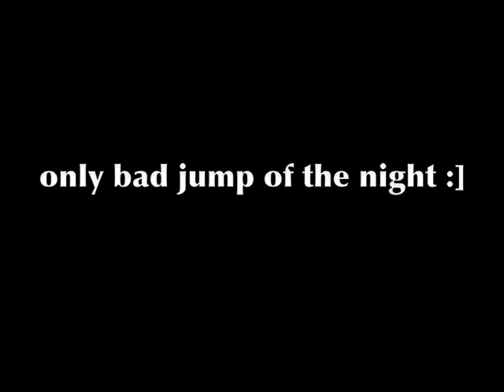Jumping my Standardbred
Fact: my mom sucks at video recording.
Fact: my horse was jumping amazing.
Fact: my position was amazing.
NEW INFORMATION; I SAID THIS A YEAR AGO WHEN I WAS TOTALLY OUT OF RIDING SHAPE. AT THE TIME, I WAS PROUD OF MYSELF B/C I HAD BEEN SUCKING HORRIBLY. GO WATCH A NEW DAMN VIDEO BEFORE CRITICIZING ME.

sorry about the bad quality, the ring was really dusty. I just really needed to get a new video of him up, so I took video :]

song*-Shake It-Metro Station.